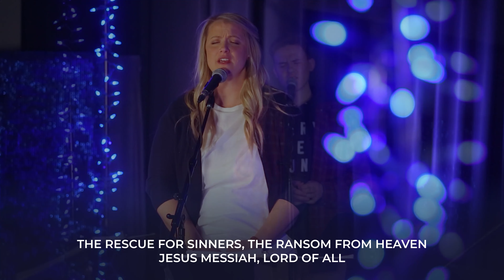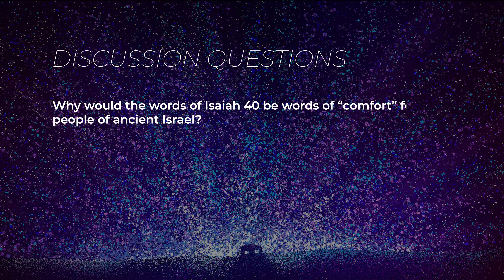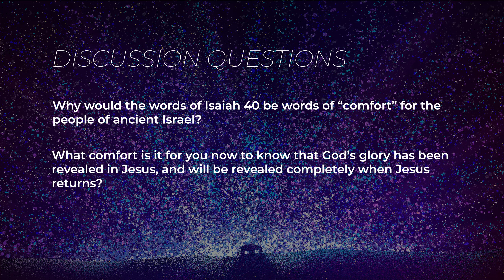PCC ONLINE | Full Service | December 5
WELCOME TO PATHWAY!

Here's the deal, Pathway Community Church cares about one thing more than anything else: Jesus Christ. Pathway is a family of individuals that have found life in Jesus, and simply want as many people as possible to experience that exact same thing!